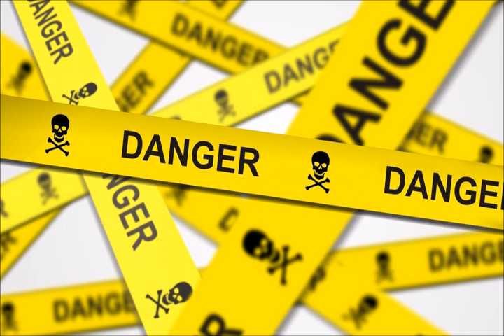Das Lied vom Hai